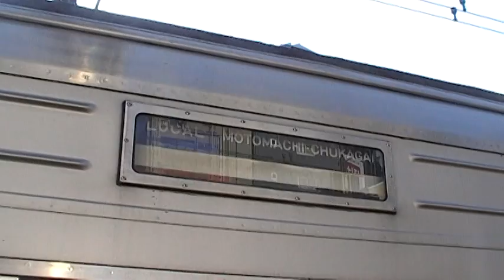東急9000系 方向幕回転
渋谷駅で折り返す所を撮影しました。